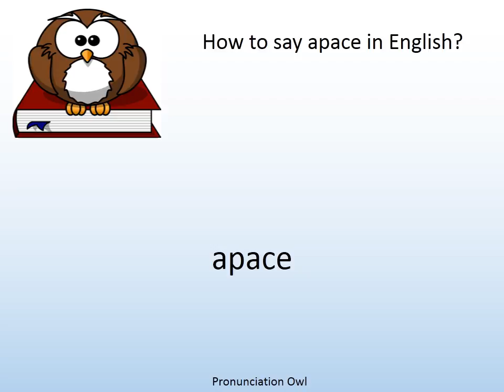How to say apace in English? - Pronunciation Owl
How to say apace in English? Learn the pronunciation of apace!